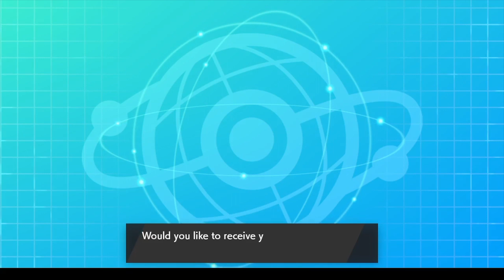Vileplume is a Monster | Pokemon Sword and Shield WiFi Battle 6v6 Singles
Vileplume is one of my favorite Pokemon. I love the design and how it's always smiling, but on the inside it's a monster that can prey on an unsuspecting opponent's team. Enjoy the battle and I hope you're enjoying the Isle of Armor DLC.